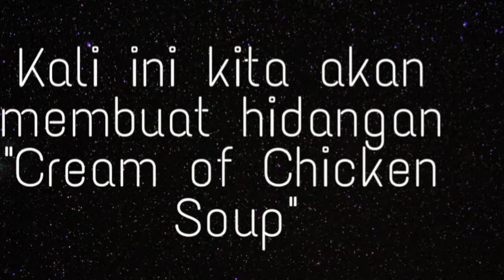Resep Cream Of Chicken Soup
Resep ini digunakan untuk siswa siswi SMKN 3 BLITAR untuk mengikuti kegiatan Ujian LSP.

Selamat mencoba..
Semoga Sukses selalu untuk kalian

Tim LSP SMKN 3 BLITAR
Creator : Naning Ainur Rosidah
Sendy S.